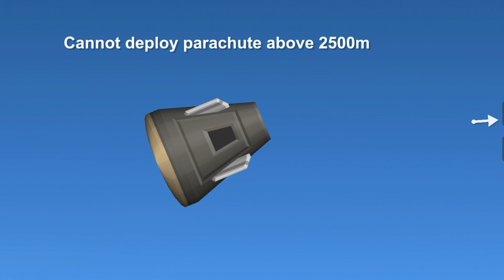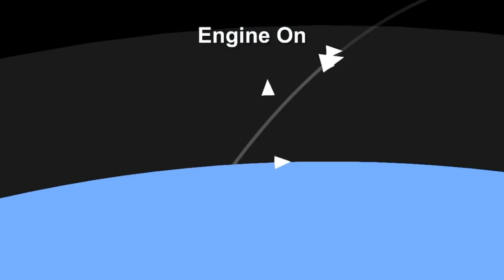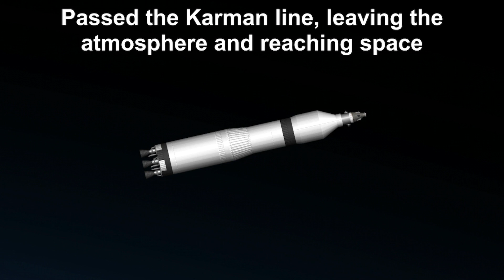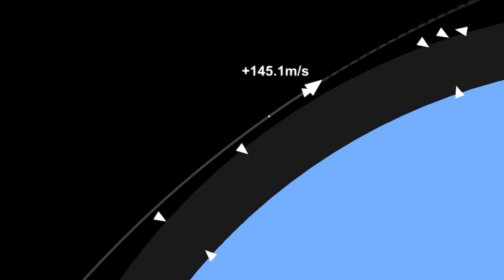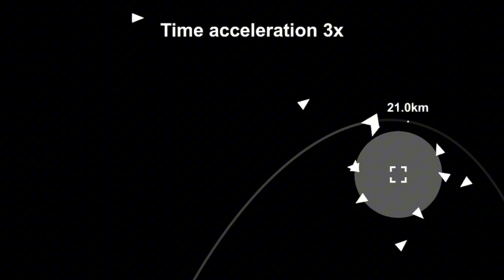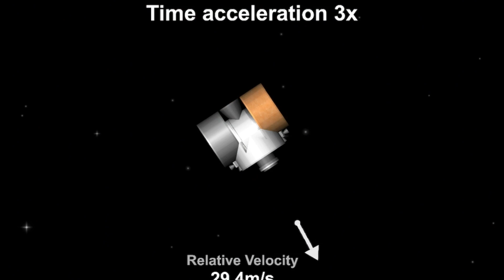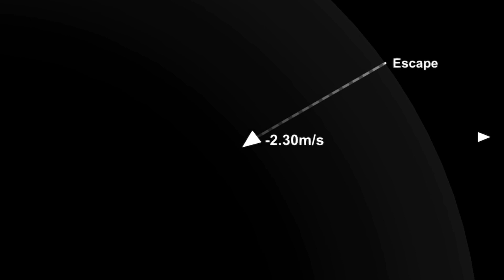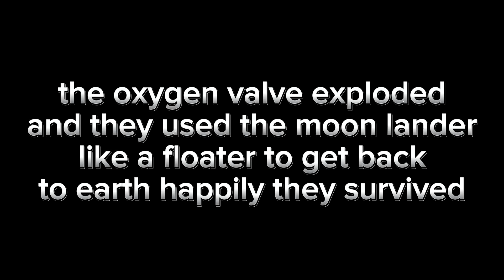HISTORY OF APOLLO IN SFS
HISTORY OF NASA
i searched so much to make this video i hope u liked